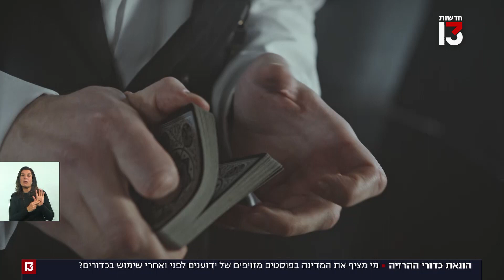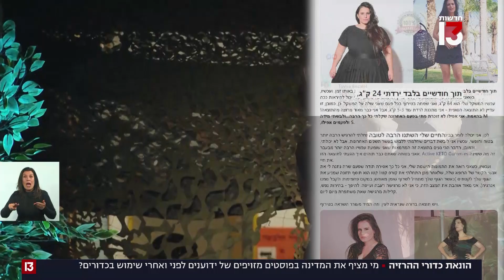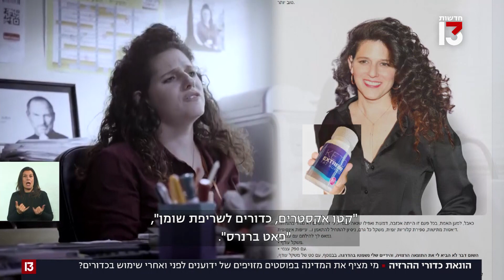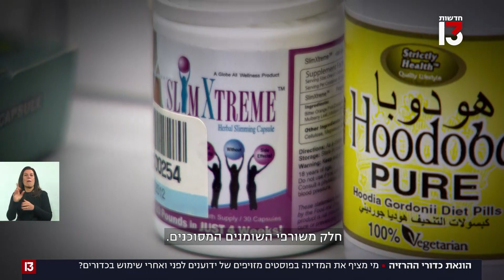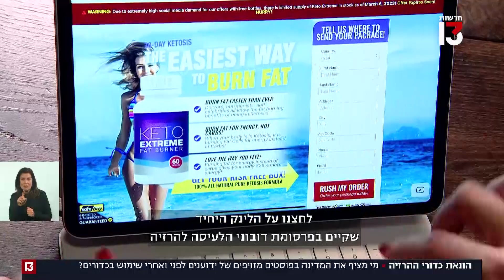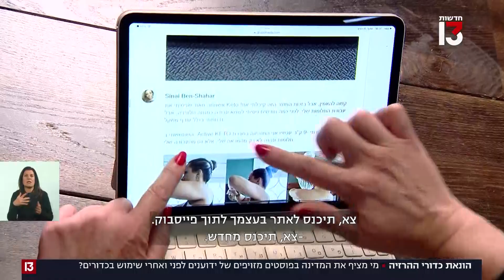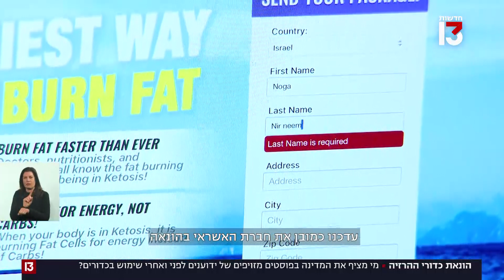אשליית "כדורי ההרזיה": מי מפיץ פוסטים מזויפים של סלבס?